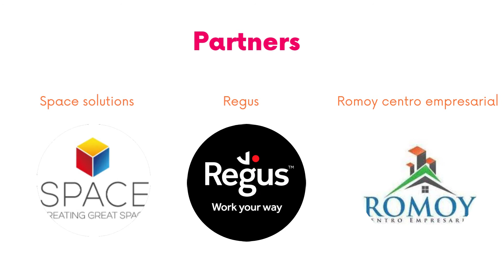Place to Work: Who we are GlobalSpaces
GCE Place to Work, LLC is a company of North American origin That is part of the Holding of GCE Global™. His team is integrated by professionals in different areas with extensive experience in comprehensive management by Outsourcing for Small, Medium and Large Companies worldwide. After 8 years of experience in the market of virtual offices, was created (Global Network of Virtual Offices), the website That Responds to the needs of companies and independent professionals do not want to WHO incur the costs of direct contracting of a private office, but They require physical spaces to do business and specific activities in Certain cities, times and places of the world.

With Placetowork.CO virtual office companies reduce fraud Risks, and customers of Their services benefit from more competitive prices, and higher offers full mobility.

Our mission

Create the Most Important Global Network of workplaces, for entrepreneurs WHO like mobility, transparency and versatility When doing business, providing reliable and secure information in each city in Which an affiliate is, making part of the first directory virtual of and temporary offices in the world, Facilitating Transactions Between offices and customers, always providing a high-quality service.

Our vision
In 2022 we will be the number one booking site for offices and workspaces worldwide and the best Place to Work.